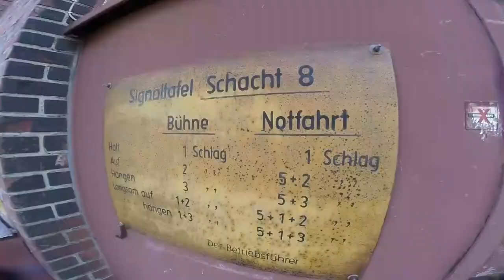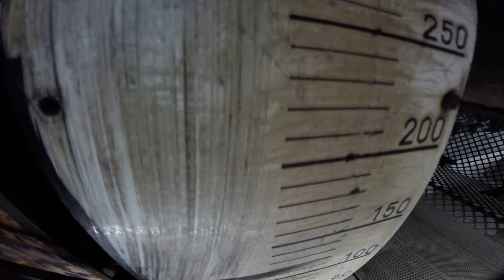Zeche Zollverein 2016 Brushlessgimbal & Gopro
Hier zeige Ich Euch unseren heutigen kleinen Rundgang über dem Gelände der Zeche Zollverein in Essen.
Gefilmt mit meiner  Gopro Hero 3+ mitTiny2 von Zhiyun-Tech Brushlessgimbal an einer Selfie-Stange.